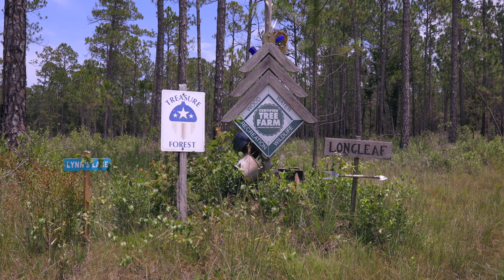The Carnivorous Kingdom 4K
The Carnivorous Kingdom explores pitcher plant bogs, the nation's strangest and most biodiverse landscape, where the plants are the lions and tigers, gobbling up any insects that come near. Filmed in 4K with lots of macro videography. Filmed, directed, edited, and narrated by Ben Raines, the author and filmmaker who discovered the wreck of the Clotilda, the last ship to bring enslaved people to the United States. Ben Raines's other films include The Underwater Forest and America's Amazon. Read his book, The Last Slave Ship - The True Story of How Clotilda Was Found, Her Descendants, and an Extraordinary Reckoning, published by Simon & Schuster, or his book Saving America's Amazon.